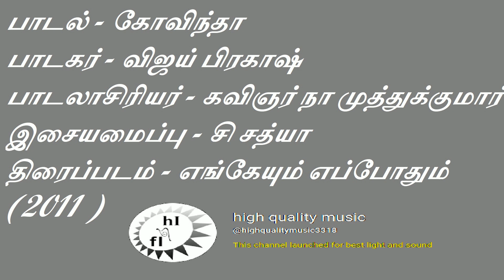Govinda_best tamil songs of all time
பாடல் - கோவிந்தா
பாடகர் - விஜய் பிரகாஷ்
பாடலாசிரியர் - கவிஞர் நா முத்துக்குமார்
இசையமைப்பு - சி சத்யா
திரைப்படம் - எங்கேயும் எப்போதும்  (2011 )